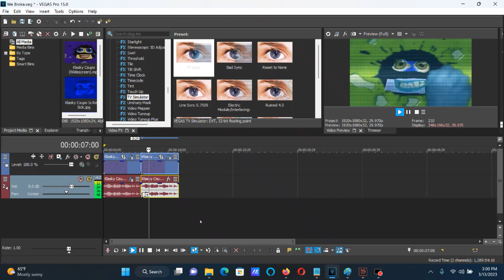How To Make We Broke It Effect (We Broke X) On Vegas Pro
How To Make We Broke It (We Broke X):

(VideoFX)

1st: HSL Adjust - Invert Color

2nd: TV Simulator - TV Look

(AudioFX)

(FIRST WAY)

1st: Pitch Shift - Five Semitones Down (A01)

Mode:                                                      A01, Music 1, (minimum flange, may echo)

2nd: Pitch Shift - Five Semitones Down (A01)

(SECOND WAY)

Classic
A01, Music 1, (minimum flange, may echo)

-24

(NEW EFFECT) We Broke Klasky Csupo